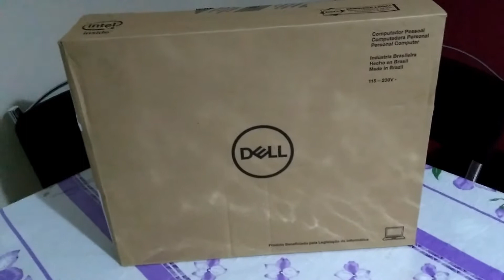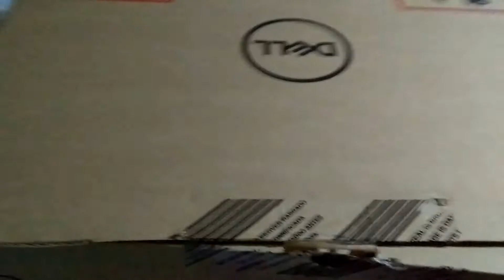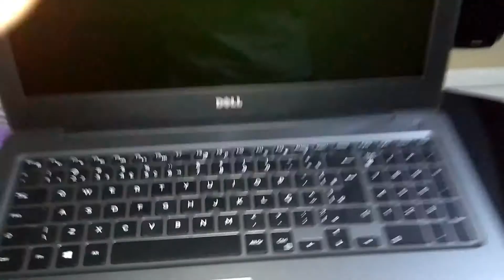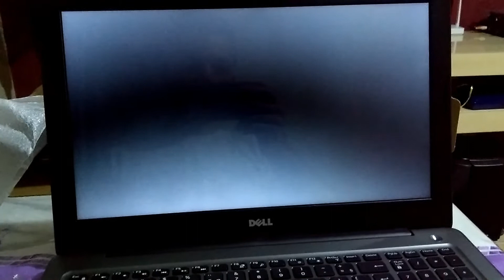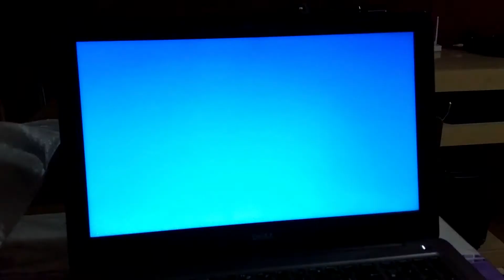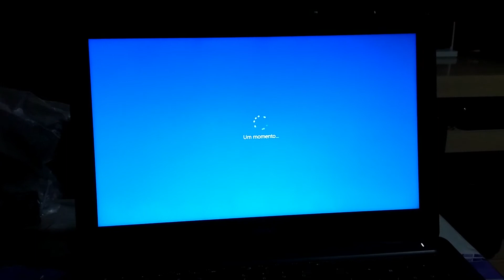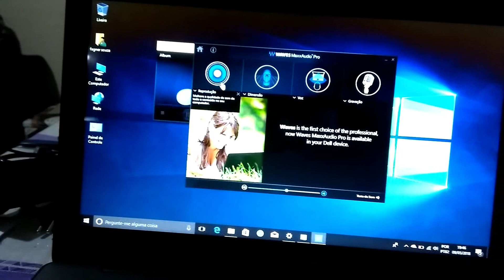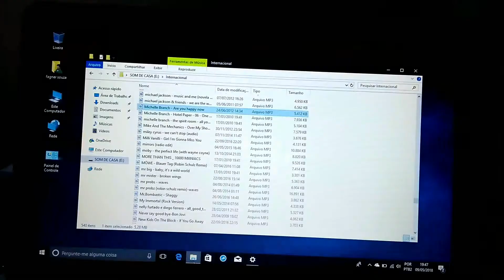Notebook Dell Inspiron 5567 Core i5: Unboxing e Review!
Nesse vídeo, faço o unboxing do meu novo notebook. Dessa vez, comprei um Dell inspiron Core i5-7200U com 8GB de memória e HD de 1TB e Windows 10 home. Espero que curtam!!